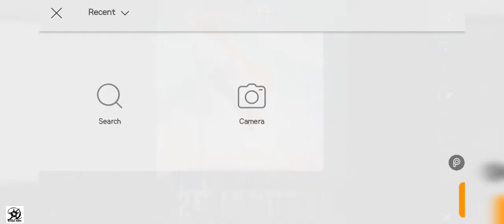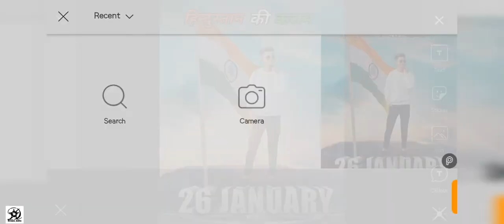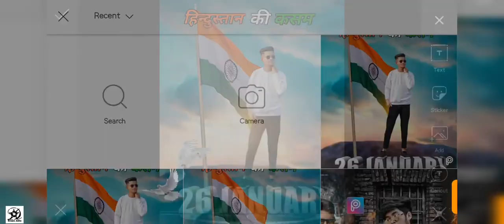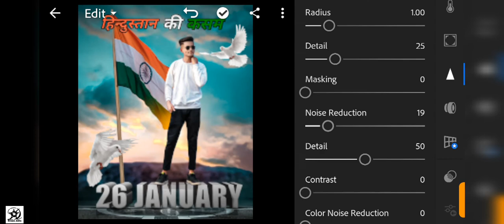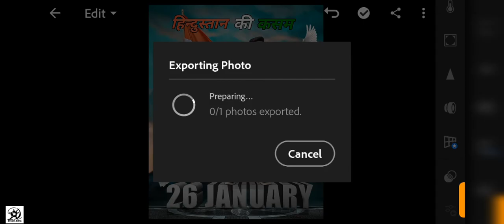REPUBLIC day photo editing tutorial 2021 | picsart 26 January concept photo editing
Background erase 👇
1. Picsart 26 January concept photo editing
2. Picsart Republic editing
3. Picsart editing
4. Picsart photo editing

To Guys is video m ne app ko btaya h ki app kaise picsart m realistic Republic day      photo editing kaise kr sakte h step by step in hindi

Hii Guys I Am Sajid Ali Welcome To 01Dream_Editz Photo editing you tube channel.

If you like this video please Give Thumbs up

1)picsart
2)snapseed
3)AutoDesk Sketchbook
4)Adobe lightroom CC

Disclaimer_video is for educational under purpose only. 1976,Allowance is made, comment, news reporting, teaching, scholarship and research.fair use is a use permitted by copyright, educational or personal use be infringing not profit, educational or personal use tips the balance in favour fair use,